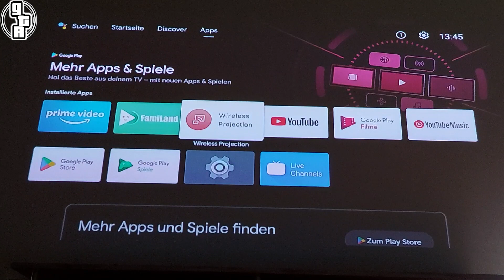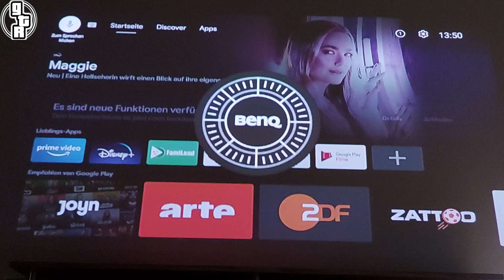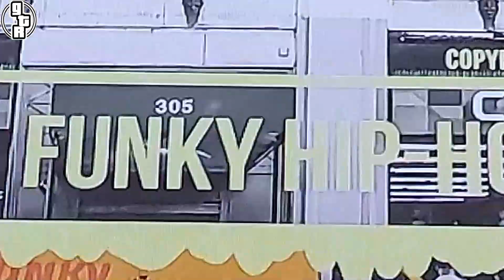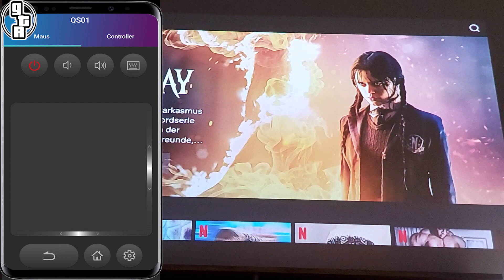Mini Beamer Test 🆗 Der mobile Projektor kann fast alles! BenQ GV30 Geheimtipp im Beamer Vergleich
Projektor Test des mobilen GV30 Mini Beamer inkl. Akku mit Test & Vergleich.
🆗 GV30 ansehen* 🆗 4k Alternative*
🆗 Power Bank* 🆗 Top HDMI Kabel*

4K Beamer, 2000 Lumen, tragbar, Full HD oder doch nur HD? Gibt es welche unter 100Euro? Was soll ich nur kaufen? Die Auswahl an Beamern bzw. Projektoren für Zuhause und Outdoor ist riesig. In diesem Test zeige ich euch den tragbaren und somit mobilen Mini Beamer / Projektor GV30 von BenQ in der Praxis mit Bild- und Tontest. Im Vergleich ist er meine klare Empfehlung für tragbare, smarte Beamer mit Bluetooth, WLAN, Alexa und Sprachsteuerung für jedes Handy. Egal ob IOS bzw. Iphone oder klassisches Android Smartphone, der kleine GV30 extrem flexibel und für Garten, Terrasse, Camping, Wohnzimmer, Kinderzimmer, Partykeller oder eigentlich wirklich jeden Raum geeignet. Er schafft zwar nur 720p also eine HD Auflösung, im Vergleich zu Full HD oder 4K Beamern bzw. Projektoren steht er mit hervorragendem Sound und einem sehr guten Preis-Leistungsverhältnis in nichts nach.

Auf Umwegen ist auch Netflix an Bord und er kann sowohl fürs Gaming als auch fürs Heimkino genutzt werden. Playstation, Xbox, Pc oder Laptop konnten im Test ohne Probleme angeschlossen werden und im Vergleich ist auch die Verbindung mit dem Handy wirklich super.

Es muss also nicht immer ein teurer Laser- oder 4K Beamer sein. Gerade die Mobilität macht diesen tragbaren, Outdoor Begleiter zu einem super Kino für draußen.

00:00 - 00:45 Intro
00:46 - 02:42 Beamer Design & Steuerung
02:43 - 04:21 Daten & Kennzahlen
04:22 - 07:12 Praxistest Beamer Bildqualität
07:13 - 08:34 Praxistest Beamer Soundqualität
08:35 - 09:40 Netflix einrichten
09:41 - 10:10 Tipp: Starke Powerbank
10:11 - 11:30 GV30 Fazit

Deshalb:
Jeder ist für sein Handeln und seine Fehler selber verantwortlich!

Die in dem Video gezeigten Produkte habe ich selber gekauft und/oder wurden auch nicht für die positive Darstellung bezahlt!

by n Beats Sound Effects

Manche Links in der Videobeschreibung können Afilliate-Links sein. Wenn ihr über die Links etwas kauft, erhalten wir eine kleine Provision, ohne dass sich der Preis für euch ändert. Vielen Dank für eure tolle Unterstützung!